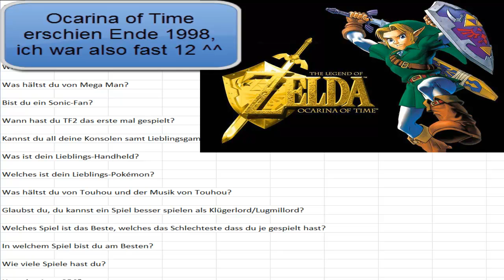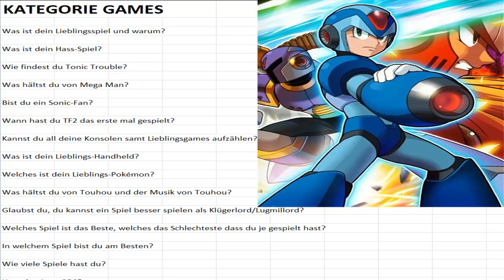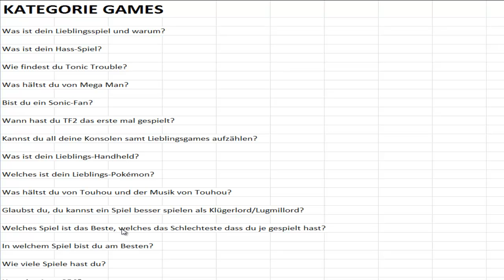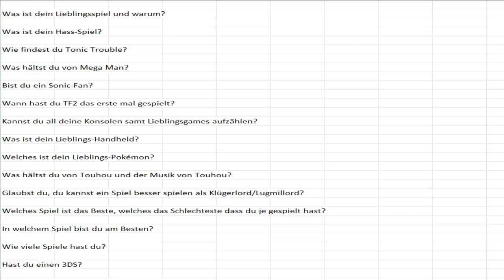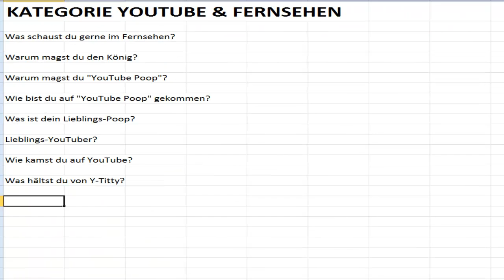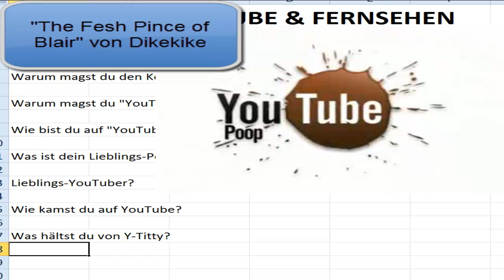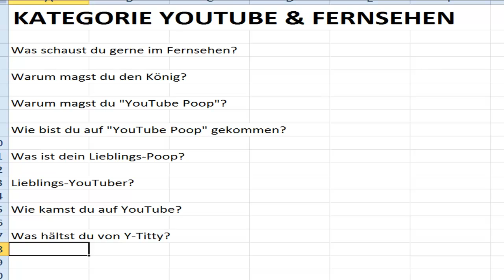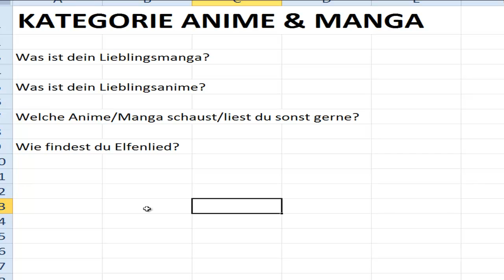3 Jahre WiihawkLP - Das Special! - Teil 3: Eure Fragen! [2]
Zweiter Teil des FAQs, dieses mal dreht sich alles rund um das Thema "Games" und "YouTube".

Im nächsten und letzten Teil des FAQ kommen dann die privaten Fragen sowie ein paar Scherzfragen von euch an die Reihe ;)